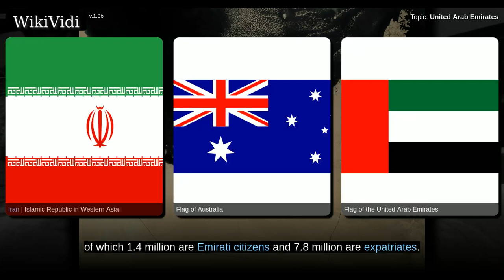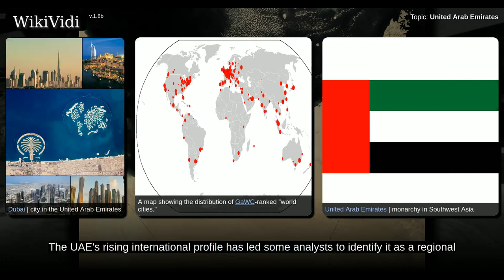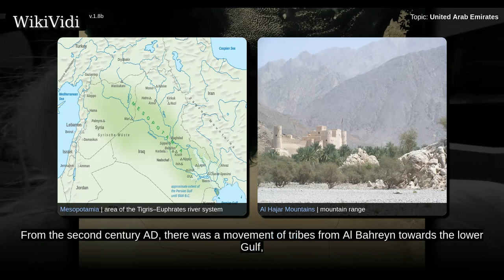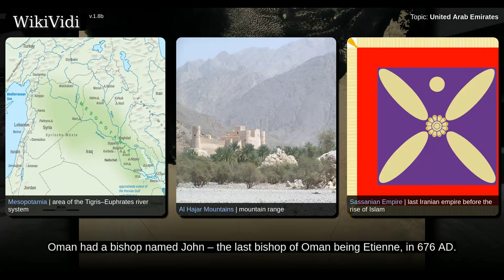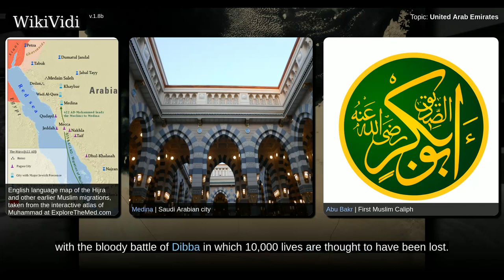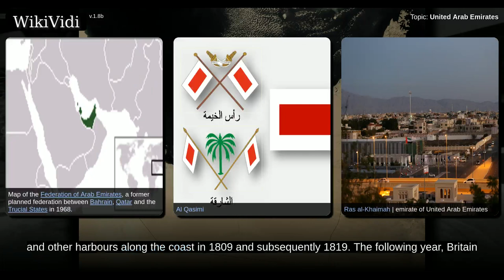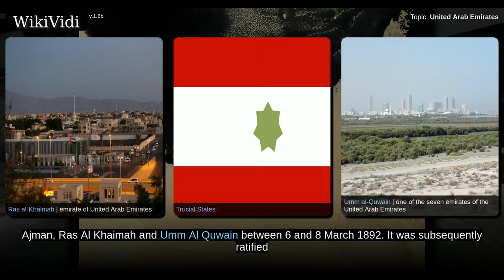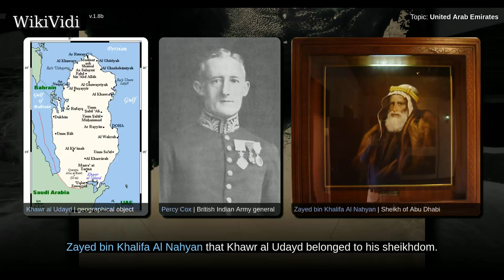UNITED ARAB EMIRATES - Documentary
The United Arab Emirates , sometimes simply called the Emirates  or the UAE, is a federal absolute monarchy in Western Asia at the southeast end of the Arabian Peninsula on the Persian Gulf, bordering Oman to the east and Saudi Arabia to the south, as well as sharing maritime borders with Qatar to the west and Iran to the north. In 2013, the UAE's population was 9.2 million, of which 1.4 million are Emirati citizens and 7.8 million are expatriates.  The country is a federation of seven emirates, and was established on 2 December 1971. The constituent emirates are Abu Dhabi , Ajman, Dubai, Fujairah, Ras al-Khaimah, Sharjah and Umm al-Quwain. Each emirate is governed by an absolute monarch; together, they jointly form the Federal Supreme Council. One of the monarchs is selected as the President of the United Arab Emirates. Islam is the official religion of the UAE and Arabic is the official language .  The UAE's oil reserves are the seventh-largest in the world while its natural gas rese...

Shortcuts to chapters:
00:02:28: Antiquity
00:05:02: Islam

Copyright WikiVidi.